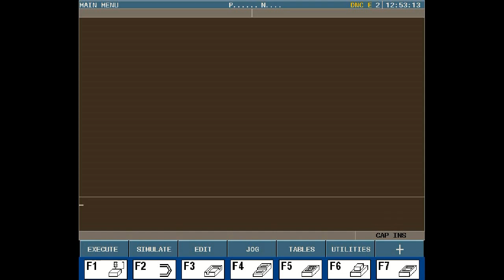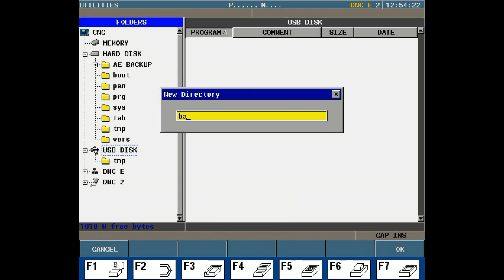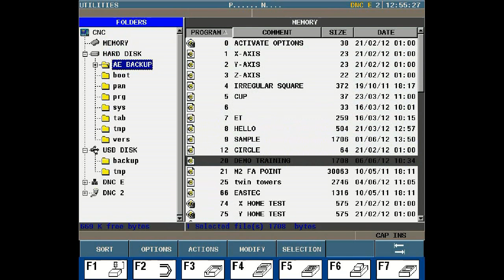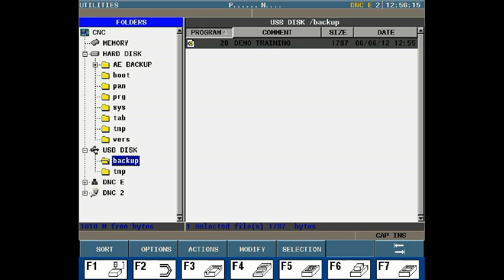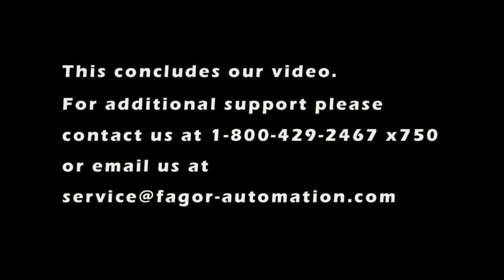8055i USB file transfer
This video will demonstrate how to use a USB stick to transfer files from a 8055, 8055i, 8035 CNC.